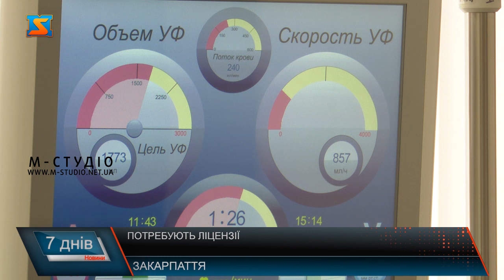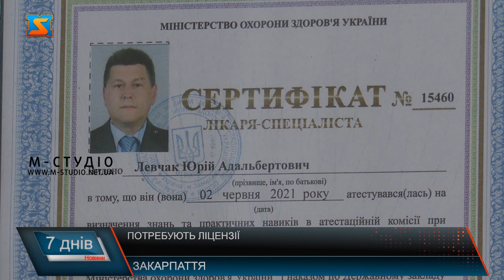Потребують ліцензії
В Україні функціонує 43 заклади, в яких Міністерство охорони здоров’я гарантує оплату операцій з трансплантації органів. У 22 з них вже почали проводити такі операції. Та, на жаль, жодного медичного закладу, де можна провести таку складну операцію немає на Закарпатті. Пан Василь хворіє цукровим діабетом вже 19 років, і наразі перебуває на діалізі. п. Василь – хворіє цукровим діабетом (стою на учоті на пересадку підшлункової і нирки, у Львові, чекаю звонка). Сам чоловік із Перечина, на процедуру діалізу доїждає в Ужгород. Каже, на це витрачає багато часу та коштів. п. Василь – хворіє цукровим діабетом (по чотири години. Це понеділок, середа, п’ятниця. Ти тут цілий день. 1 день дома, один день тут. Ти не можеш піти ні  на роботу. Ні нікуди). п. Тетяна – перебуває на діалізі 16 років (16 років хожу на діаліз, хотілося шоб уже і тут зробили таку програму, і поставили нас на пересадку. Хочеться ліпше жити, а не так ходити постоянно 3 рази на тиждень). Для пересадки таких життєво необхідних органів як нирка та підшлункова пан Василь повинен їхати до Львова. Каже, прикро, що у рідному краї провести операцію можливості немає, адже жодна лікарня не має відповідної ліцензії. Станом на сьогодні людей, які перебувають на діалізі перебуває 260 закарпатців. Анатолій Пшеничний каже, інколи у людини не має часу на те, щоб чекати місяцями на донорський орган. Адже захворювання бувають різного роду. Їхати в іншу область важко і фізично, і морально, і фінансово. Анатолій Пшеничний - директор департаменту охорони здоров'я Закарпатської ОДА (подеколи це є справа декількох годин для прийняття рішення, для підготовки пацієнтів. Бригади для проведення таких термінових операцій. Є зміни позитивні у нормативно-правовій базі на рівні держави щодо трансплантації. Тому ми сподіваємося що станемо однією з тих областей, яка братиме активну участь щодо розвитку трансплантології). До цього списку увійшли 12 медичних закладів у Києві, Львові, Одесі, Харкові, Дніпрі, Ковелі, Запоріжжі та Черкасах. Отримавши відповідний документ, вони стали Центрами трансплантації. Закарпаття до цього списку не потрапило, хоча в лікарнях є все необхідне для проведення такого роду операцій, каже Павло Лукач. Павло Лукач - завідувач кардіохірургічного відділення Закарпатського обласного клінічного центра кардіології та кардіохірургії (на жаль, в нашій області медичних закладів, які входять у цей пілотний проєкт Кабінету Міністрів  України по трансплантації органів немає. Ніхто не  включив їх, ніхто не поторгувався включити їх у цей пілотний проєкт, коли він формувався. Тому Закарпатська область одна з небагатьох в Україні, чомусь випала із загальноукраїнського тренду та шляху, прогресивного шляху вперед до розвитку трансплантації органів та тканин). 2 лікарні нашого краю готові проводити такого роду оперативні втручання. А саме -  це ЗАКАРПАТСЬКА ОБЛАСНА КЛІНІЧНА ЛІКАРНЯ ІМЕНІ АНДРІЯ НОВАКА та Закарпатський обласний клінічний центр кардіології та кардіохірургії. На Закарпатті навіть є лікарі, які мають ліцензію на проведення трансплантації. Лікар Юрій Левкач – судинний хірург Закарпатської клінічної лікарні ім. Андрія Новака має відповідну ліцензію на проведення такого роду втручань. Проте трансплантація органів потребує роботу не одного хірурга, а ряду спеціалістів. В установі є ті  лікарі, які готові працювати у даній галузі.  Юрій Левкач - завідувач відділення судинної хірургії Закарпатської обласної клінічної лікарні ім. Андрія Новака (є люди, які би хотіли цим займатися, але це би мало бути на мою думку одобрення з боку Міністерства охорони здоров’я, оскільки це потребує певних фінансових вкладень – це і курси і обладнання в першу чергу лабораторне. Ну хотілося б цим займатися. Якщо буде фінансування, якщо буде можливість закупити обладнання для лабораторії). Лікарня вже намагалася зробити перші кроки у розвитку трансплантології краю, проте в Міністерстві охорони здоров’я ініціативу не підтримали. Юрій Левкач - завідувач відділення судинної хірургії Закарпатської обласної клінічної лікарні ім. Андрія Новака (не знаю чому з певних причин, коли Юрій Юрійович озвучив наші плани та перспективи у Міністерстві охорони здоров’я нас ,  на жаль, чомусь не підтримали. Ну не пояснили чому, але  не підтримали. Оцей шлях перспективу розвитку не сприйняли). Про те, що на Закарпатті повинна були лікарня, у якій краянам зможуть провести таку складну операцію кажуть і лікарі, і пересічні громадяни. В Україні щороку потребують трансплантації близько 5000 людей, але з них понад 3400 помирають, так і не дочекавшись операції. Закон про трансплантацію – це початок складного шляху розвитку трансплантології в Україні. Прикро, що Закарпаття  - регіон, що має медичну галузь на високому рівні та має все необхідне для здійснення такого роду оперативних втручань не в змозі здійснювати трансплантацію. Є краяни, що потребують таких операцій проте вдома їх не роблять. Але варто сподіватись, у найближчому майбутньому така можливість з’явиться.